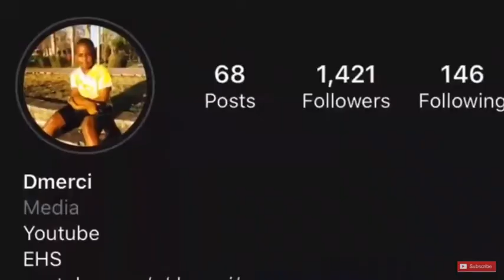Belle Delphine Is Back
Belle Delphine Is Back. The bathwater girl is back and the internet is going crazy and people are paying $35 just to see her p***y and thanks to Kavos they don't have to do that anymore
 Belle Delphine is the Mother of the internet e-girls and she back promoting her new onlyfans accounts and people are paying up to 35 dollars just so they can see it anyway guys make sure you like and subscribe anyway guys i love you i will see you in the next video bye piece out i love you all bye see you in the next video bye piece out bye.

I love you guys so much and I really thank you so much and if you can only help by Subscribing to my channel to reach my goals for this year allow to 5k subscriber I really do believe that you guys can help me and we can do.